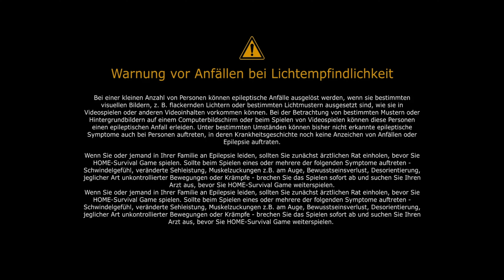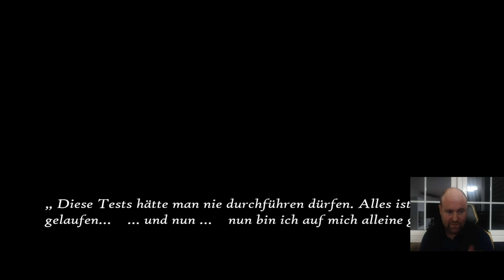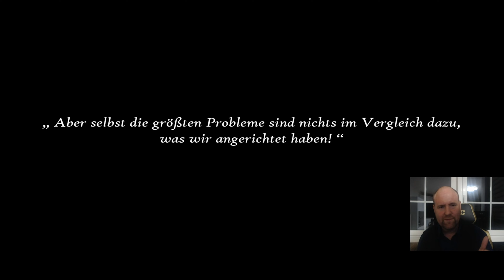HOME Survival Game Dev. 0.026 SPIEL VORSTELLUNG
Hey liebe Fans und neugierige von Home Survival,
endlich konnte ich ein Video erstellen um euch den neuesten Stand bei Home Survival zu zeigen.

JA es sind noch viele Bugs und JA es muss noch extrem viel gemacht werden, aber Schritt für Schritt.

Danke an alle Kommentare und viel Spaß mit dem Video